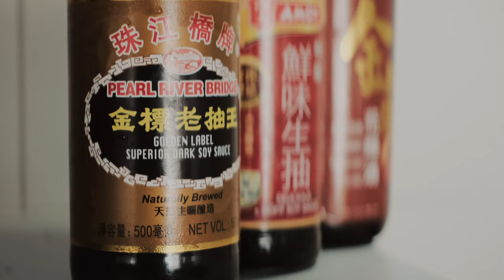Choosing a B+ over an A | Cinematic Vlog | Sony FX30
Growing up in China is extremely competitive. Before I got into a university, all I was taught was to compete and to get an A. 100 out of 100. It's not until when I finally got to Hong Kong and received a "proper" literature and holistic education that I started to realise, there is so much more than getting an A in your exams. There is so much more to life.

Today, I make myself something good to allow me to escape from the overwhelming study and work for a while.

Music used in this video: Jóhann Jóhannsson & Jonas Colstrup - The Sight of Love (Blind Massage), Jóhann Jóhannsson & Jonas Colstrup - Unspoken Admiration (Blind Massage).